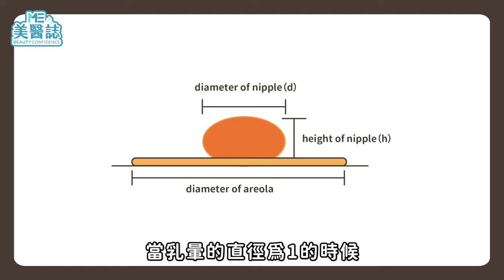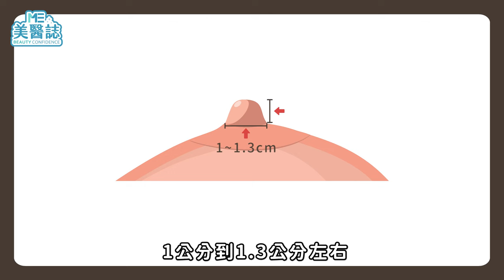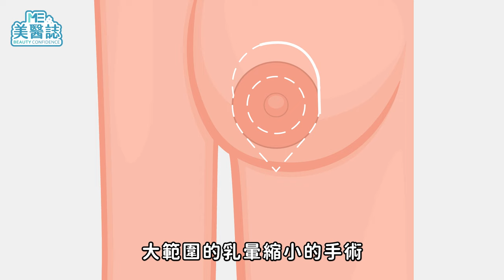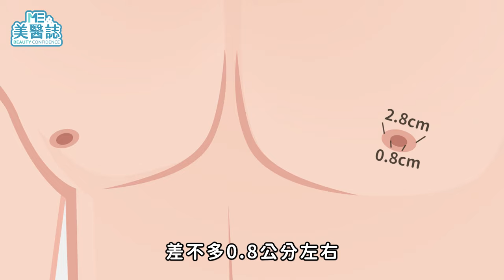乳頭激凸有原因？黑乳頭有可能變粉嫩嗎？「自己就能測」評估乳頭大小！ft.吳名倫醫師【ME美醫誌】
炎炎夏日來臨，許多人都換上輕薄的衣物排汗散熱，或期待穿上泳裝去海邊曬太陽，但激凸的乳頭卻來搶鏡，不只影響自信，也會造成穿著上的困擾。你可能不知道，原來「整形手術」還可以幫助乳頭修形，打造乳頭外觀！究竟乳頭整形手術改善的幅度有多大，是否會影響敏感度，疤痕又該怎麼處理呢？美醫誌這次就邀請吳名倫醫師來為大家解惑，讓有乳頭困擾的人了解該如何尋求醫師的幫助。

各節重點：
00:00 精彩片段
00:23 乳頭乳暈的黃金比例
00:59 自行測量乳頭長度高度
01:29 乳頭縮小會影響敏感度？
01:47 乳頭縮小手術疤痕
02:27 乳頭乳暈顏色較深原因
03:37 乳暈上突起的小顆粒是什麼？
04:18 男性乳頭也能縮小嗎？
04:50 醫師貼心小建議

延伸閱讀：
隆乳｜隆乳手術有哪些後遺症？乳癌風險會變高？失敗後悔怎麼辦？專業醫師分析，讓你不再擔心！ft.整形外科王君瑜醫師【ME美醫誌】

醫美｜除疤治療跟疤痕類型息息相關！人工皮該怎麼貼？皮膚科醫師曝「淡化傷疤」的重要關鍵！ft.皮膚科劉承翰醫師【ME美醫誌】